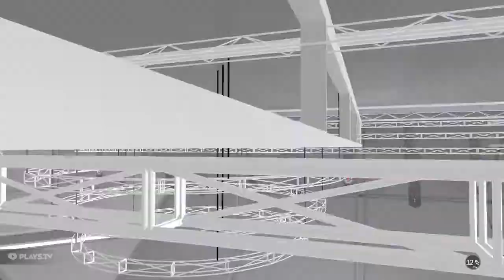NBA 2K18 MY LEAGUE... TRYIN TA BRING THE HEAT TO 9-3... JOSH RICHARDSON HOTTTT FROMM DDEEPPP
My video from NBA 2K18